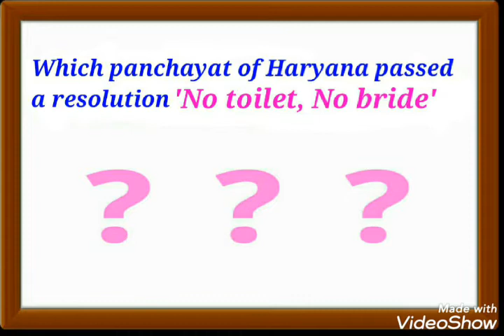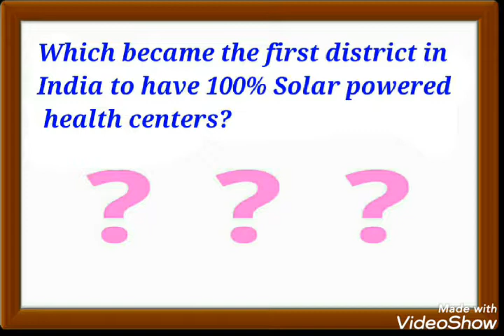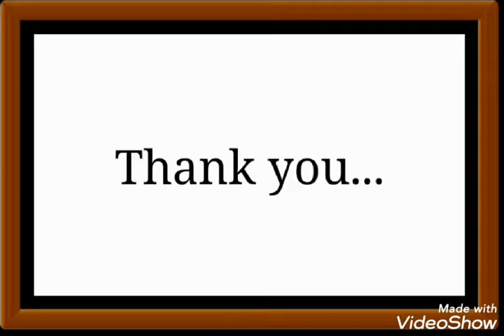1_Minute_Learning_With_SS/Revision Time/ GK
In this video contains all those questions that we studied till date. If you have any doubt's or if you didn't remember any of the answers go back and check the previous videos. Happy Learning...

Hai,
In this channel every day you will get something to learn. So give me your 1 minute every day I promise you will never regret for the time that you spent on my channel.
There will be new videos on every Monday to Friday @ 2:00 pm. So keep watching and keep Learning.